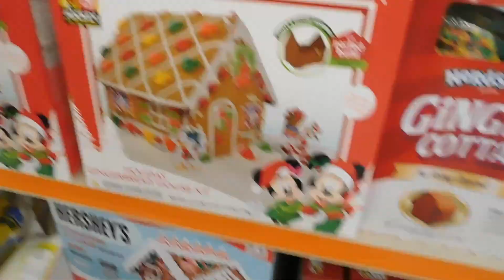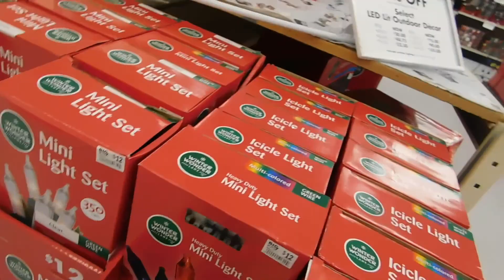CHRISTMAS DECOR SHOPPING VLOGMAS DAY 3 2018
I LOVE YOU GUYS SO MUCH KEEP SUPPORTING ME MAKE SURE TO GIVE THIS VIDEO A LIKE IF YOU ENJOY AND SHARE SO OTHERS DONT MISS THE FUN AND SUBSCRIBE AND HIT THE NOTIFICATION BELL SO YOU DONT MISS ANY THING.

SHAPCHAT-

shantelactress2

MUSICALLY-

shantelactress15